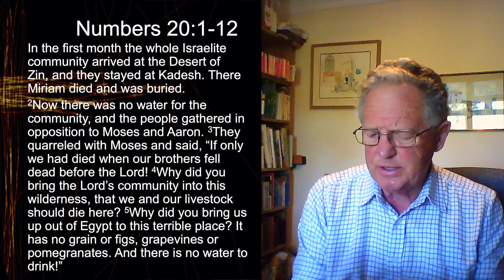Thought for the Day - 22/05/20 - Numbers 20:1-12